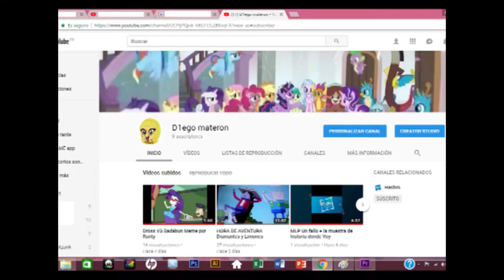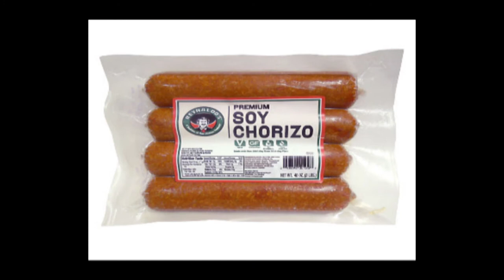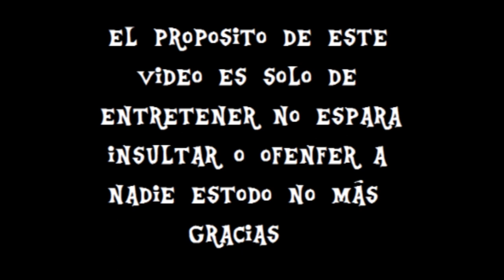MLP 8 temporada la villana cozy glow